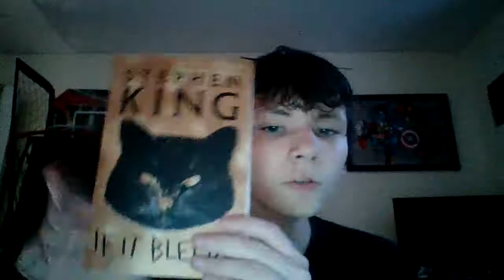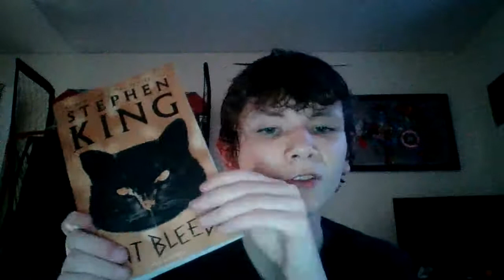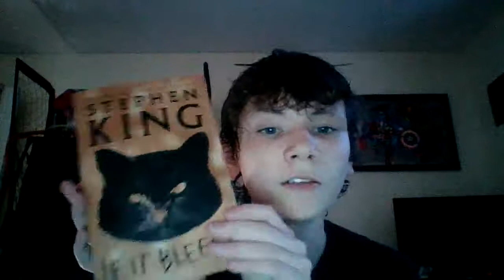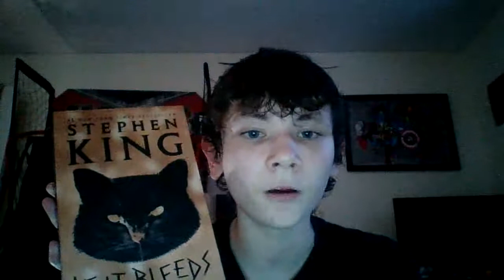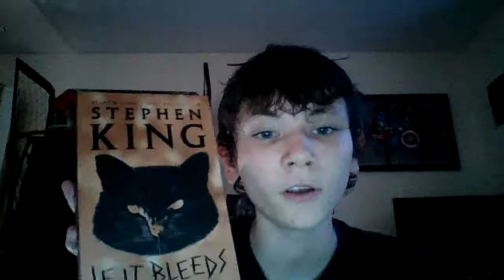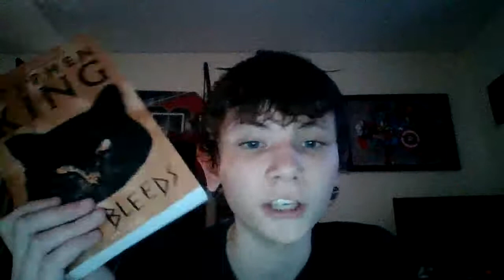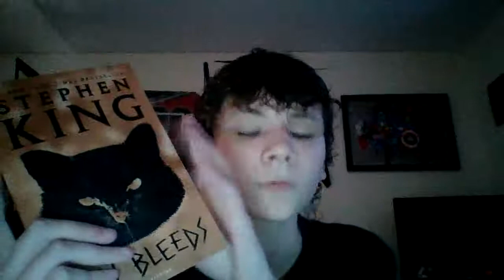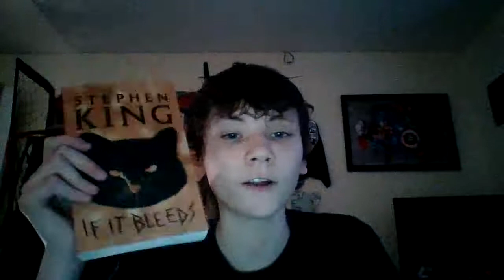REVIEWING IF IT BLEEDS BY STEPHEN KING (spoilers ahead)